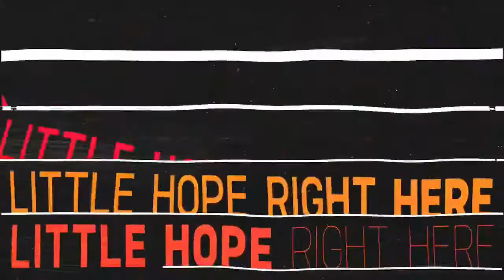[TWITTER] 200802 TinyTAN